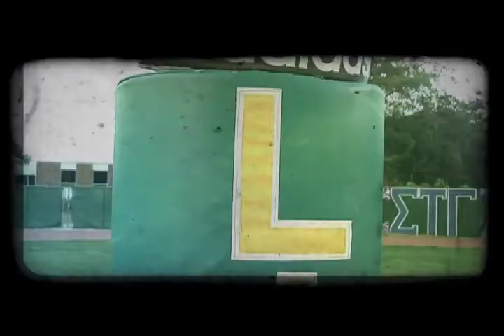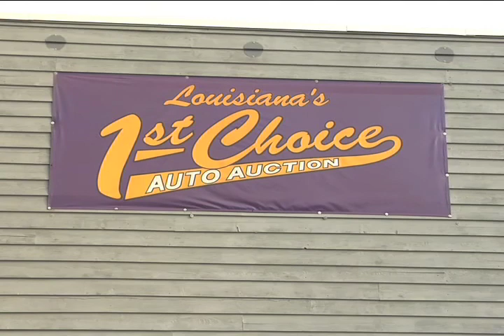2013 Ron Roberts Show - Episode 1 (Part 1 of 4)